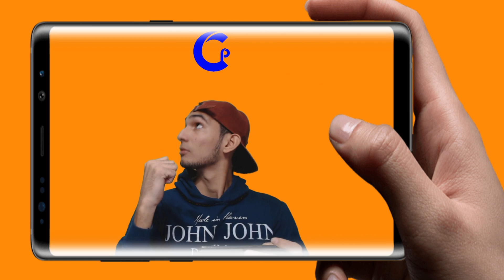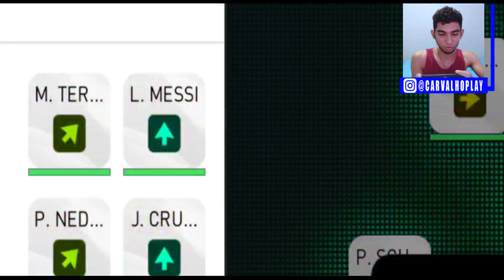JOGANDO ONLINE PRA SUBIR NA TABELA DO PES 2020 MOBILE